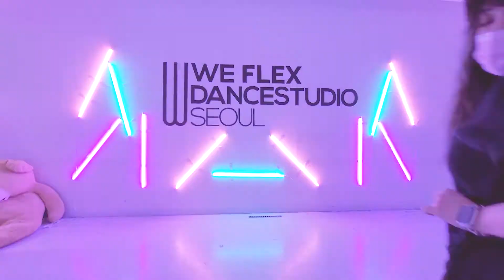HYOSSSI [CHOREO CLASS] summer walker - playing games / WE-FLEX DANCESTUDIO / 홍대댄스학원 / 오디션 / 창작안무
홍대댄스학원.위플렉스 댄스스튜디오

INSTRUCTOR : HYOSSSI
BGM : summer walker - playing games

카카오톡 @wedanceseoul